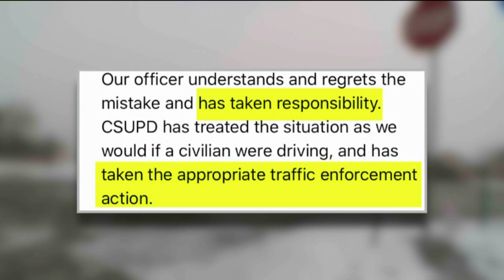Video Appears to Show Colorado State University Police Vehicle Not Stopping for School Bus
New video appears to show a CSU Police Department vehicle failing to stop for a school bus.